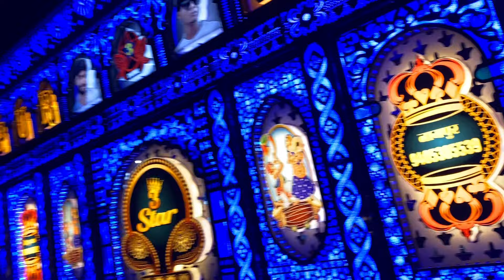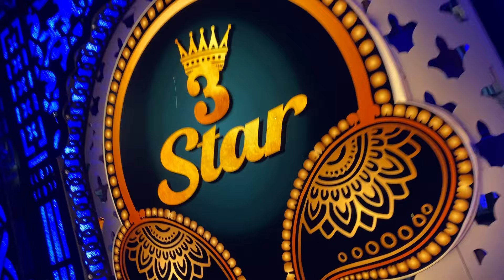3 Star Dhumal Nagpur king 👑 सेमिनरी हिल्स की महारानी विसर्जन ✨ New Setup ❤️